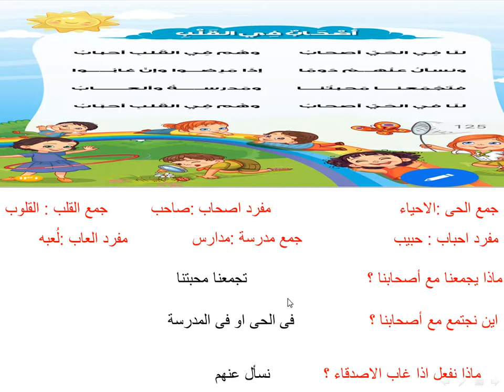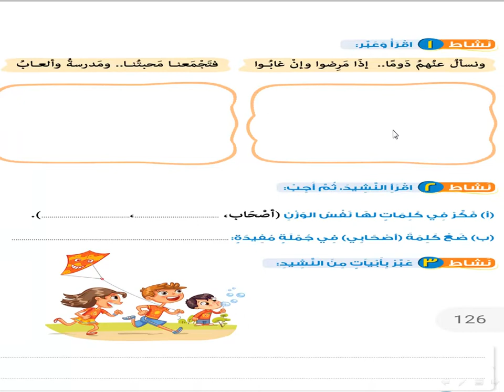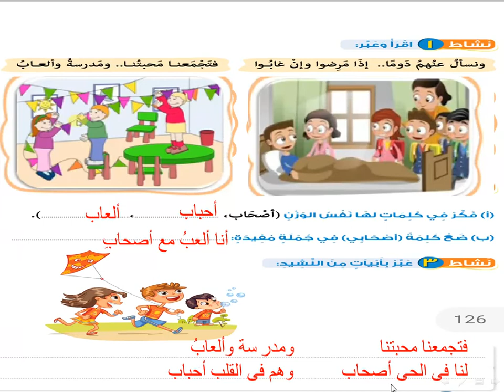لغة عربية الصف الأول الابتدائى (نشيد أصحاب فى القلب)